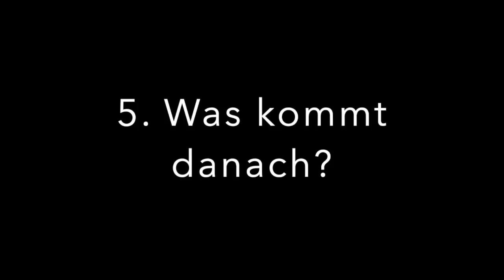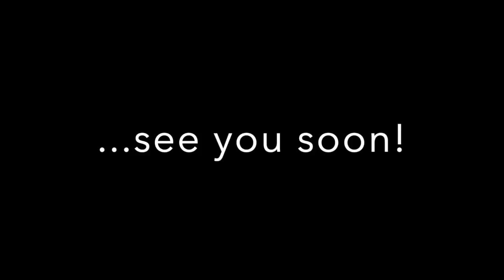Fazit und Kosten nach einem Jahr Hyundai Ioniq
Willkommen auf meinen Kanal rund um die Elektromobilität.

1 Jahr Elektromobilität, ein Zwischenfazit:

1.) 2:06 Vom Petrolhead zum eMobilist
2.) 15:04 Kosten Hyundai Ioniq Elektro
3.) 22:28 Leasing vs. Kauf
4.) 26:03 Meine Erfahrungen
5.) 34:25 Was kommt danach?

In diesem Video geht es mal zur Ausnahme nicht nur um das Fahren mit Elektroautos. Ich habe mal mein erstes Jahr in der eMobilität Revue passieren lassen und erzähle ein wenig von mir und meinen Erfahrungen. Hier könnt ihr natürlich Vorspulen ;-))